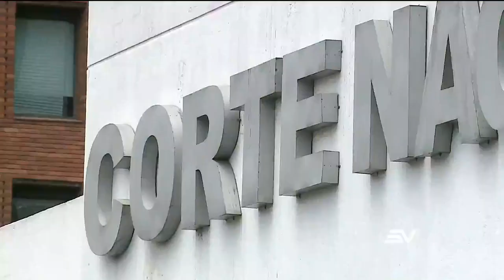Cómo empezó el caso Sobornos